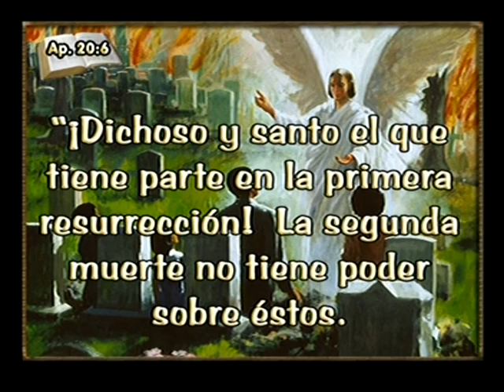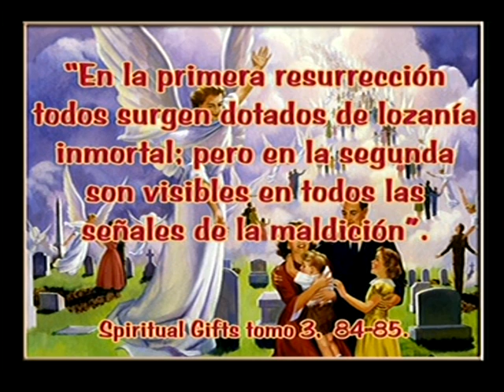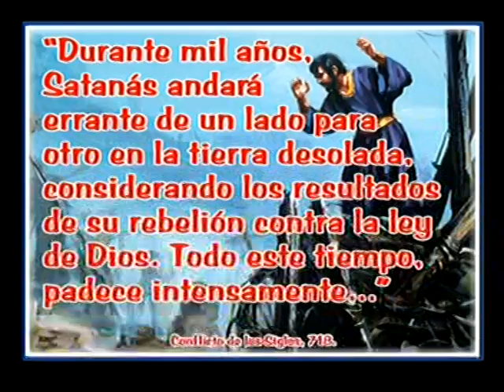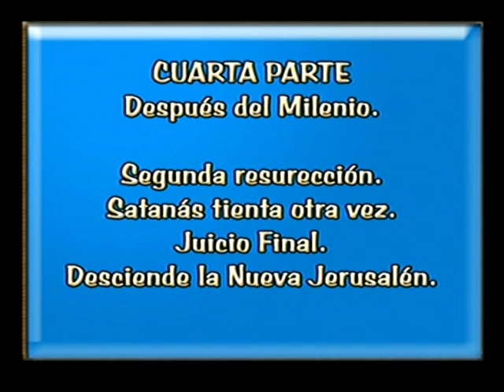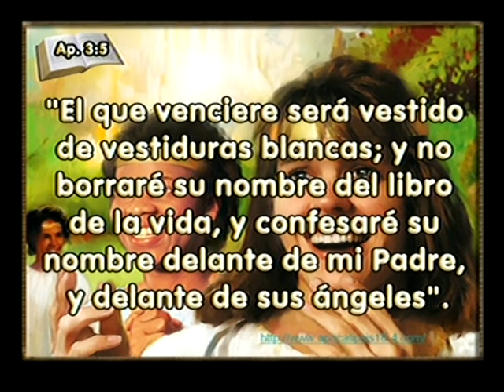Diapositibas del Milenio.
¿Ha oído usted mencionar alguna vez los 1000 años de paz? Quizás tratando de sintonizar en la radio un programa interesante para oír noticias, se detuvo un poco y oyó hablar a algún predicador sobre los 1000 años, cuando Cristo vaya a reinar en la tierra. Periódicamente, a través de los años, ha surgido este concepto en la mente de los hombres.

Aunque no lo crea, la primera guerra mundial, ¡iba a ser la guerra que terminaría las guerras! Y se creía que su culminación nos encaminaría hacia el dorado tiempo de Paz. Sin lugar a dudas algo salió mal. Quizás mirando el periódico notó el anuncio de unas conferencias tituladas: "La venida del milenio". ¿Dónde estará usted? Otros han dicho que ya estamos en el milenio, y que el diablo está atado. Bueno, si eso es así, lo han sujetado con una cuerda de goma, que se estira desde París a Bombay, y desde Washington a Moscú. Sólo tenemos que mirar lo que está pasando a nuestro alrededor, para saber que el diablo nunca ha estado tan activo.

No es una sorpresa que mucha gente esté confundida sobre este asunto, porque muchas ideas han surgido al respecto. Sin embargo no necesitamos estar inseguros, porque otra vez la Biblia tiene la respuesta. En sus páginas está claramente expresado, no sólo lo que va a pasar en el milenio, también lo que va a suceder al principio y al final del mismo, y el propósito que tuvo Dios al planearlo.

Es muy reconfortante saber que Dios tiene un gran plan para este planeta y sus habitantes, en su tiempo. Todo sucede a su tiempo exacto. El apóstol Pablo dice en Gálatas 4:4 y 5: "Pero cuando vino el cumplimiento del tiempo, Dios envió a su hijo...para que redimiese" el mundo. Cristo vino como un bebé al tiempo exacto como fue predicho, igualmente sucedió con su muerte, en el preciso momento en el que la oveja estaba siendo sacrificada en el Templo, el verdadero Cordero de Dios expiró en la cruz del Calvario. Unas horas antes el había dicho: "¡La hora ha venido!" (Marcos 14:41). Estamos seguros que los eventos finales del maravilloso plan de Dios, de la restauración que incluye la segunda venida de Cristo, y el milenio, también se llevará a cabo exactamente como ha sido planeado.

Cada día, cada año, nos lleva más cerca de esas escenas finales. Lo que importa es saber qué esperar y cómo estar preparados. Con una oración, queVemos que el milenio está marcado por las dos resurrecciones, 1ª la de los justos, al comienzo; 2ª la de los injustos, al final del mismo. También aprendemos que la resurrección de los justos se realiza en el momento de la segunda venida de Cristo. Por lo tanto, el milenio sigue a la segunda venida de Cristo, y consiste en mil años inmediatamente después de la segunda venida de Cristo.
El juicio que comenzó en el cielo antes del regreso de Cristo (Apocalipsis 22:12; Mateo 16:27). Determinó quién iba a recibir la recompensa de la vida eterna. Otra etapa de cómo Dios trata el problema del pecado, comienza ahora. Suponga que ha tenido un amigo muy querido en la tierra y no lo ve en el cielo. En el milenio repasaremos cómo Dios trató su caso, y el caso de todos. El Señor ha dedicado estos mil años para este trabajo. Él no correrá el riesgo de dejarnos con la menor duda sobre sus decisiones con los no salvados. Por eso permite que los salvados participen en el juicio de los que no fueron salvos. Cada pregunta será contestada, nadie tendrá la oportunidad de dudar de la justicia y misericordia de Dios.

Satanás dudó de cuán justo era Dios, e indujo a Adán y Eva a dudar también. Sólo el universo se da cuenta del gran precio de la rebelión, y la injusticia de las acusaciones de Satanás. Dios puede asegurar la armonía en su universo. Eso es por lo que Dios permite a sus hijos revisar abiertamente toda información.o.
 Dios le guíe en su estudio de la Biblia.